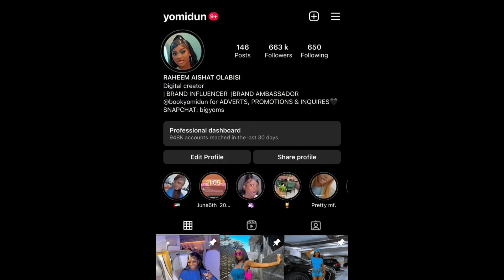INTRO TO MY YOUTUBE CHANNEL / TRAVEL VLOG/ FASHION/ BEAUTY/ LIFESTYLE🤍